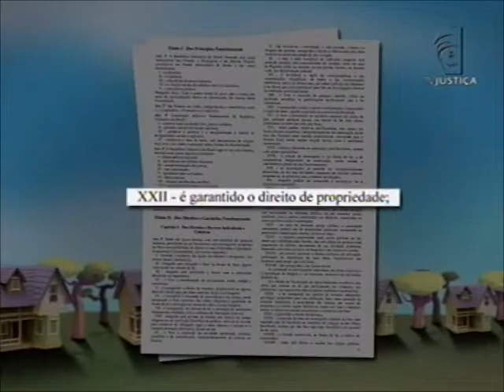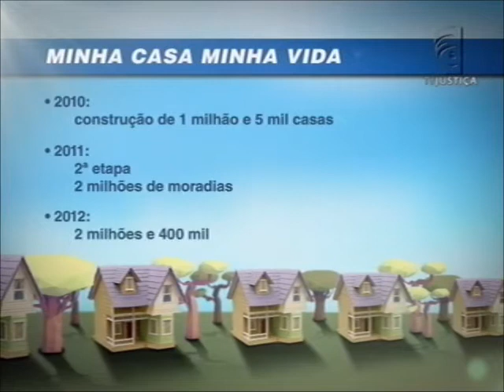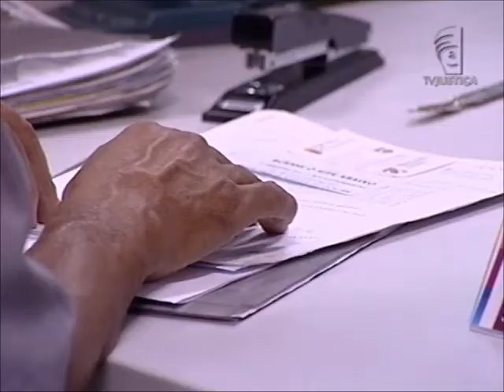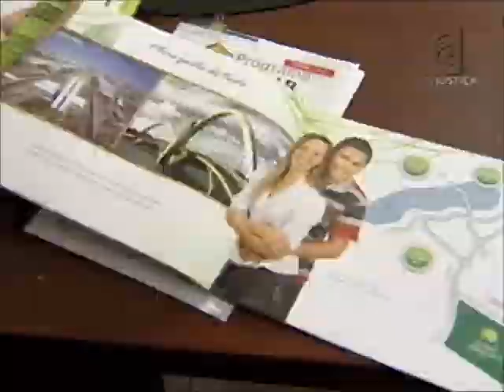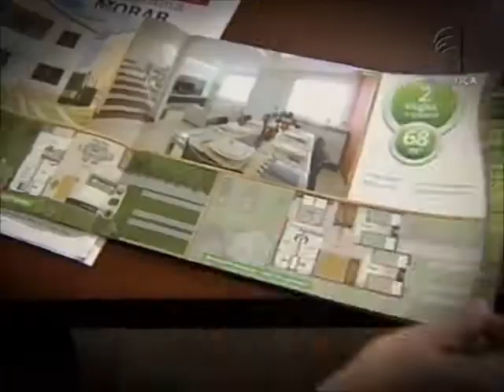Repórter Justiça - Moradia: direito social (18/05/13)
Assim como a educação, a saúde, e o trabalho, o direito ao lar é listado na Carta Magna como uma das prioridades para o cidadão. É um direito social, conforme exposto em seu artigo 6º. No programa desta semana, nossa equipe mostra as possibilidades oferecidas pelo governo para garantir o exercício desse direito, como o uso do Fundo de Garantia do Tempo de Serviço (FGTS): quem pode fazê-lo? Como solicitar? O uso do FGTS vale tanto para imóveis novos quanto usados? Leia a íntegra da sinopse